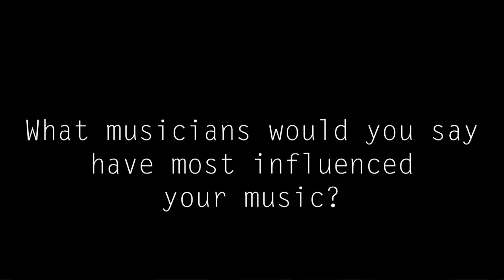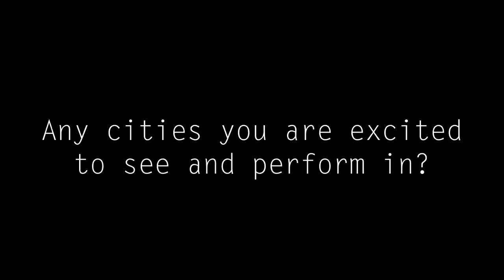Houndmouth Forecastle Preshow Interview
WUKY interviews Houndmouth - a new band, based out of New Albany/Louisville, with an up-and-coming EP being released with Rough Trade Records.

Russ Caldwell and Amelia Stevens
for 91.3 WUKY